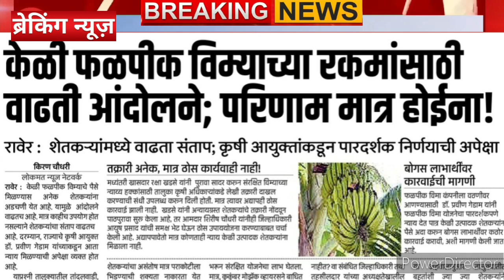🔴आज संध्याकाळच्या 6 वा. शेतीविषयक बातम्या; 19 जानेवारी Todays farmer news;कापूस,सोयाबीन ठळक बातम्या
Description

ठळक बातम्या | Highlights News | 9 AM | 19 January | Marathi Fast News